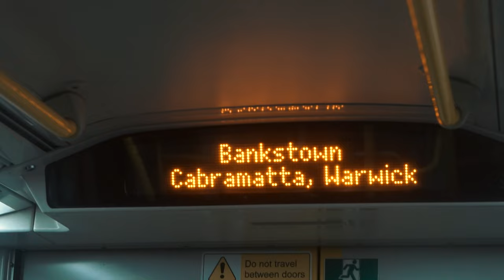Jimmu - Element (Official Music Video)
Dir. Sensei Yezu
Shot by - 229 Records
Recorded at 229 Records

Taken from the ELEMENT EP.

STASH.

nawfsida